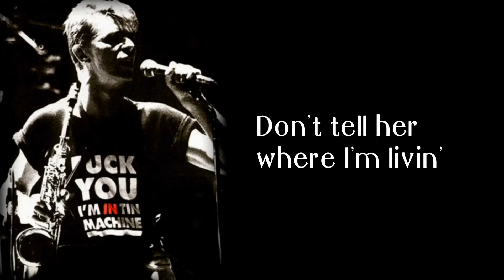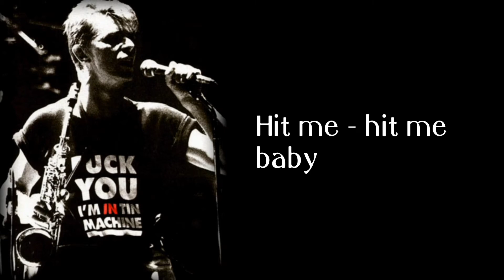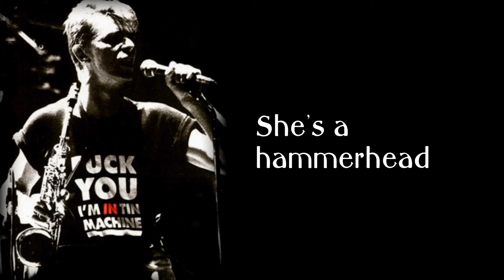Hammerhead (1991) Tin Machine + lyrics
This is the version with words, one is a very short instrumental at the end of Tin Machine II. And at the end of this song. And a funny lookin shark.

David Bowie – vocals, saxophone
Reeves Gabrels – guitar
Hunt Sales – drums
Tony Sales – bass